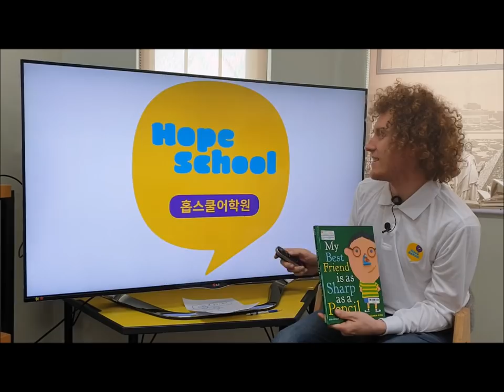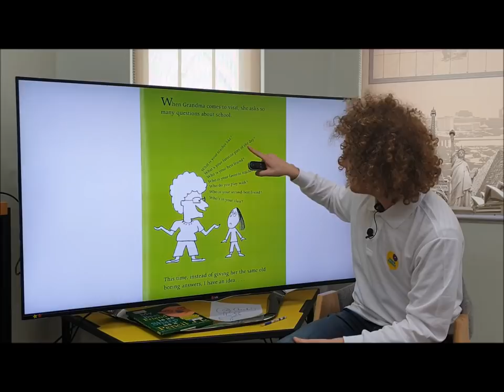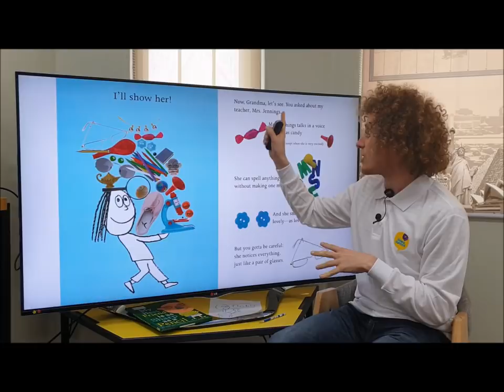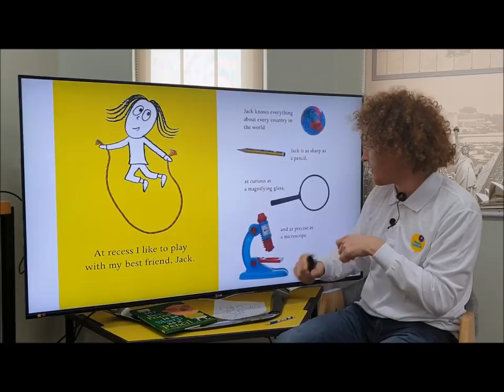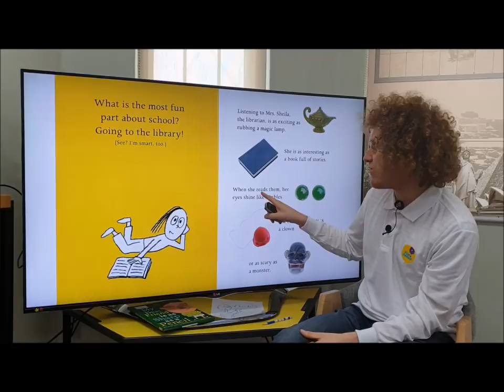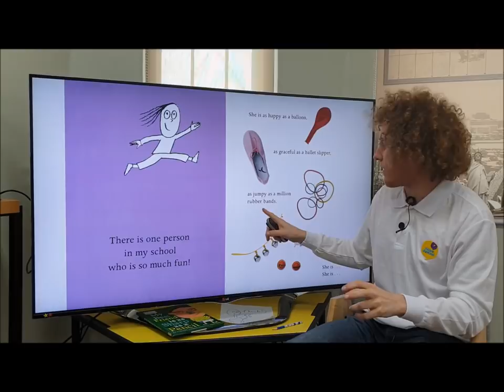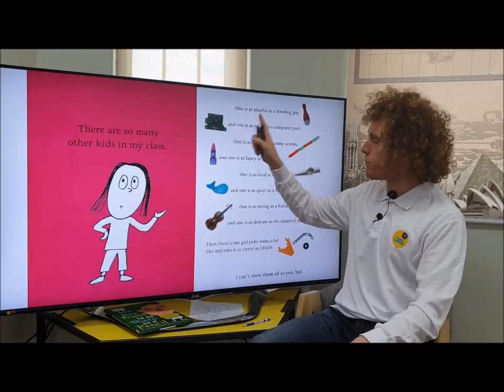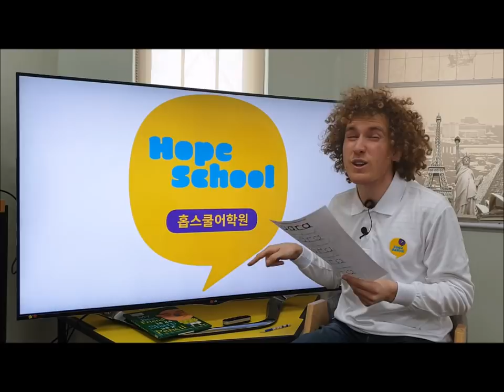[Hope School Reading Time] My best friend is as sharp as a pencil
[파주홉스쿨, 7세 - 3월 통합영어수업 주제 - "Kindergarten" 부교재 리딩북 2]
Garrett 선생님이 읽어주시니 더욱 쉽고 재미있게 이해할 수 있어요!

6세, 7세의 월 교육주제 관련 영어도서를
홉스쿨원어민 선생님께서 읽어주시는 '홉스쿨 리딩 타임' 영상이
유튜브 채널을 통하여 업로드됩니다.

흐름에 따라 어휘나 상황설명등을 곁들여 재미있고 유익하게 스토리를 읽어주는 방식으로 콘텐츠를 만들어 제공드릴 예정이오니 가정에서도 쉽게 독서활동을 할 수 있도록,

'홉스쿨 리딩 타임' 을 잘 활용해 주시기 바랍니다.